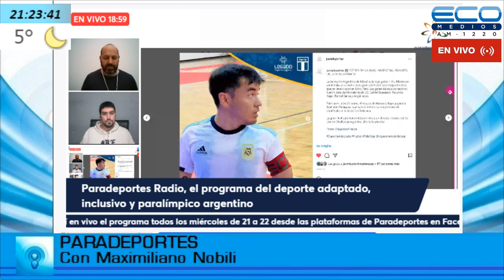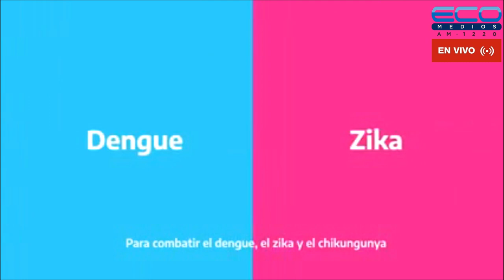PARADEPORTES con Maximiliano Nobili 1-6-2022